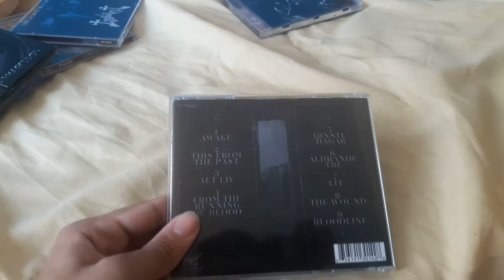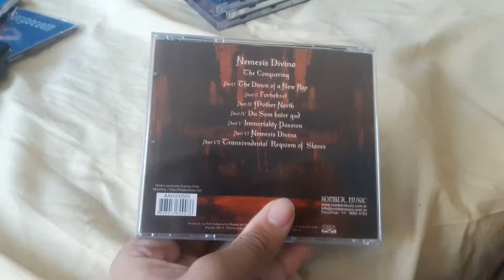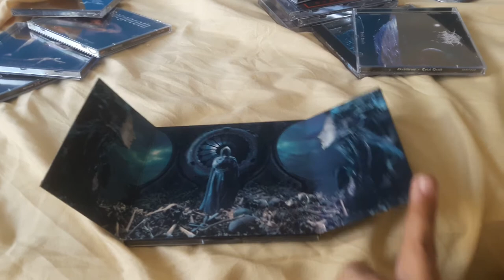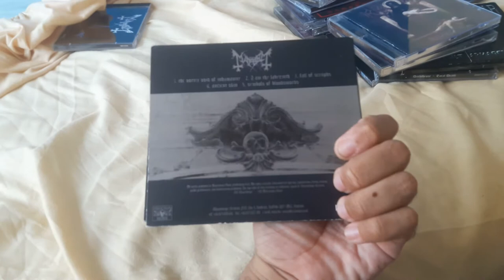My norwegian black metal collection